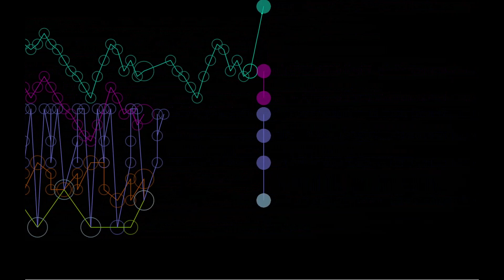St Anne's Reel the ups & downs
A visualization of the popular folk tune Saint Anne's Reel.